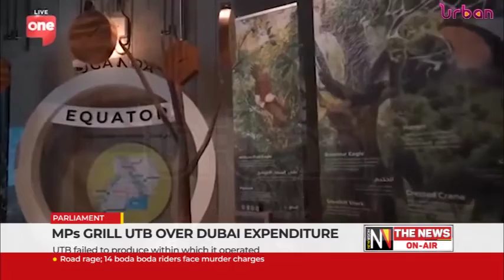MPs grill UTB over Dubai expenditure